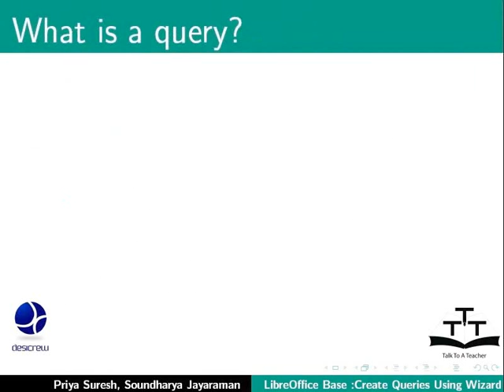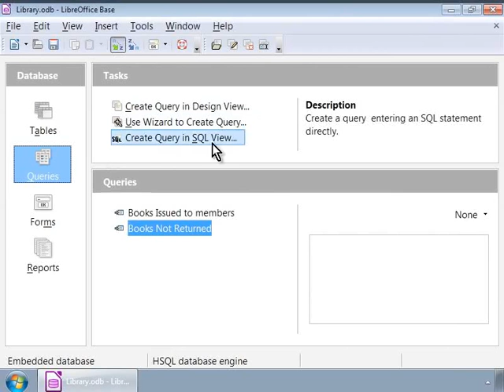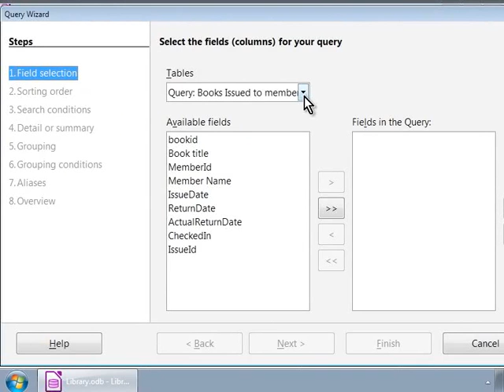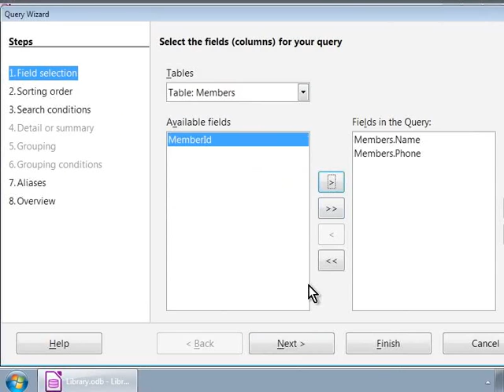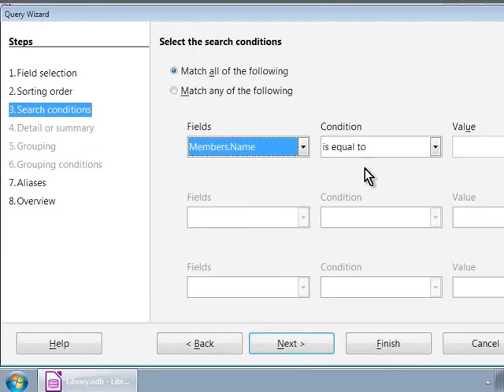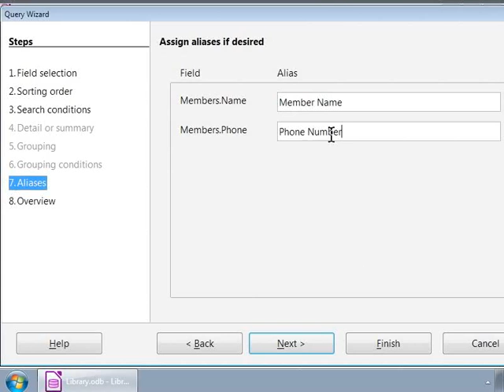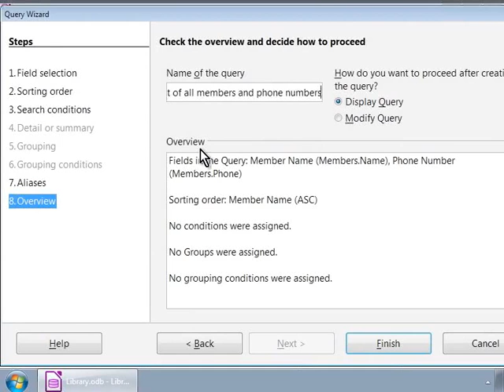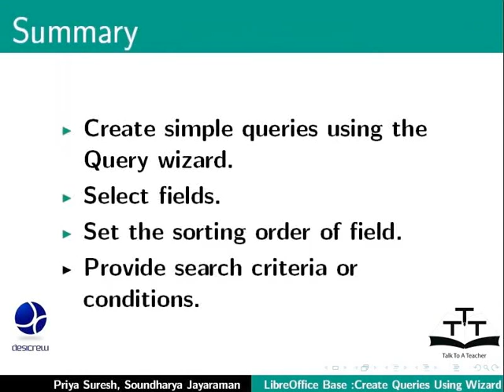Create queries using Query Wizard - Gujarati